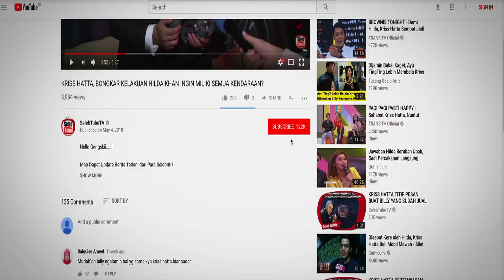SEMPAT DAPAT BULLY SAAT LIBURAN BARENG, BEGINI MAXIME BOUTTIER TENANGKAN PRILLY